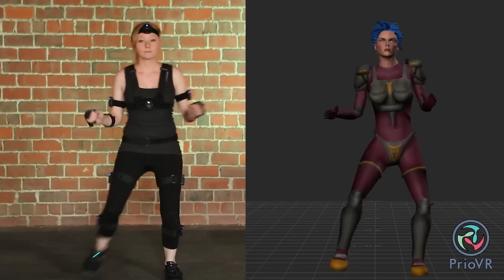YEI Technology PrioVR im Video vorgestellt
Der Sensor-Hersteller YEI Technology hat ein Projekt auf Kickstarter gestartet, das die virtuelle Realität noch intensiver gestalten soll, als es aktuell mit VR-Brillen, wie der Oculus Rift, möglich ist. Mittels zahlreicher Sensoren, welche sämtliche Bewegungsdaten an den PC schicken, kann man sich dabei in der Spielwelt bewegen, als wäre man wirklich dort. Das eigene Angebot soll zu jeder VR-Brille kompatibel sein.